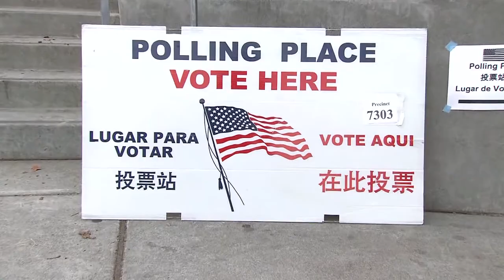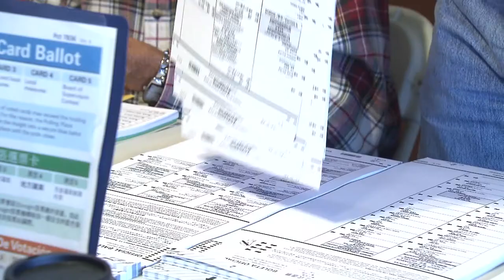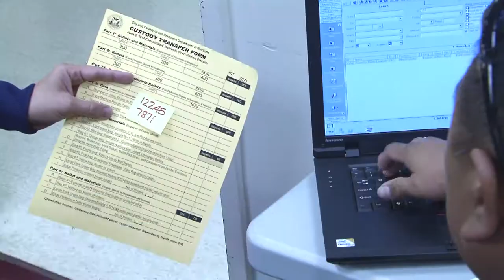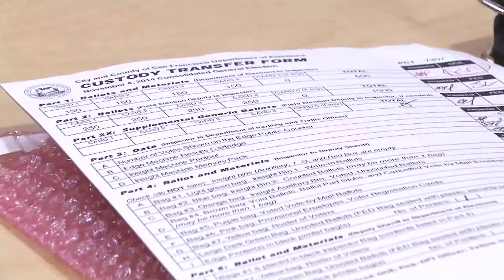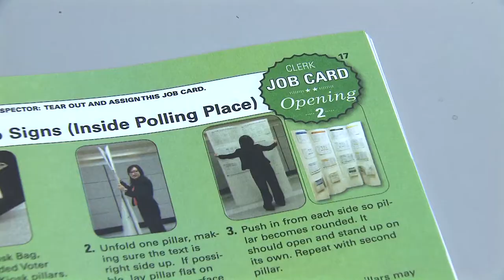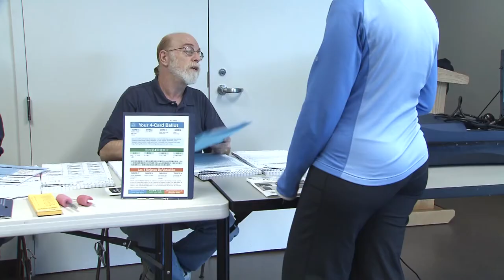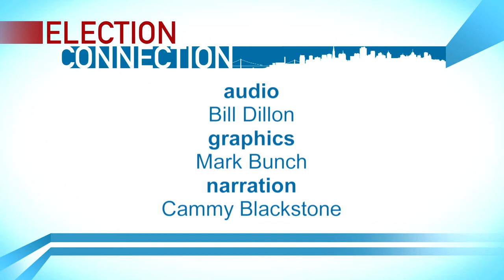Election Connection 2: San Francisco Poll Workers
When you arrive at a polling place, poll workers greet you and help make the voting process quick and easy.  In this episode of Election Connection, we meet several San Francisco poll workers and learn about the training and responsibilities of a poll worker in the City.